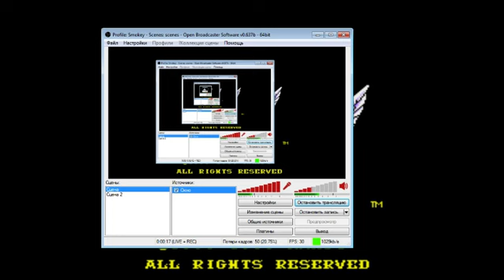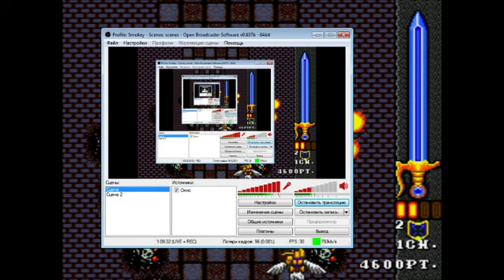Smokey - Phelios (SMD)